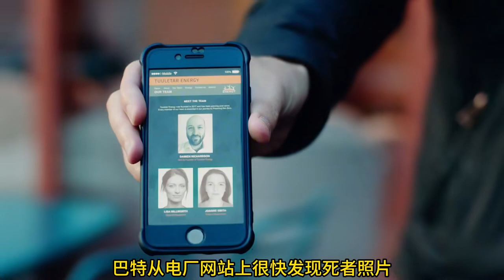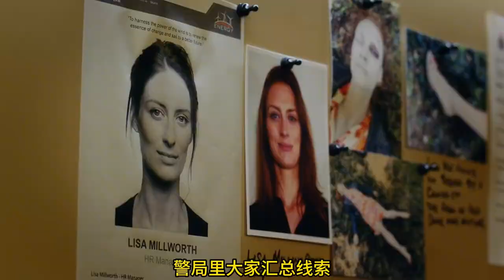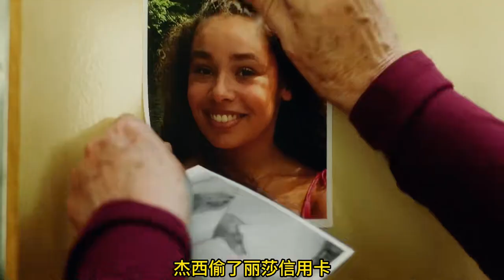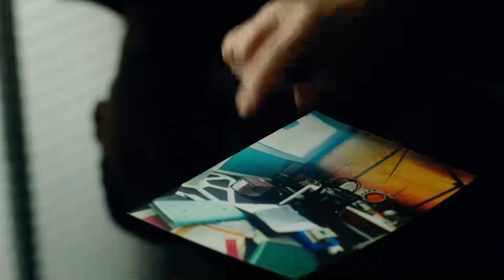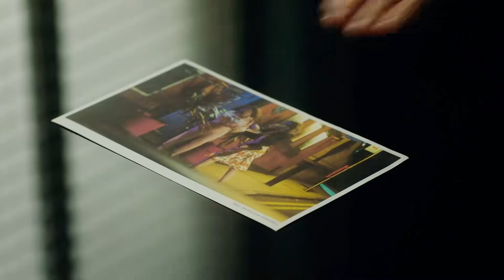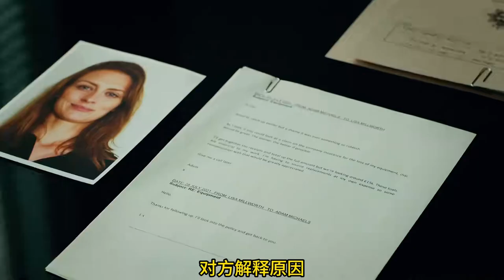懸疑劇：女經理慘死海邊，深度揭露案情，卻得到她活該被人殺死